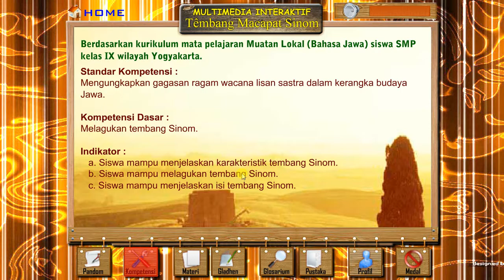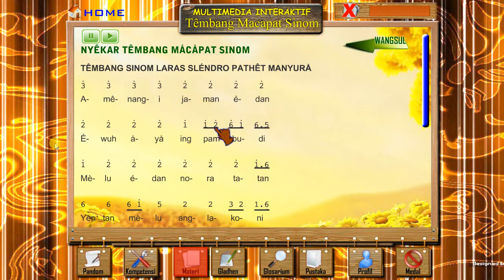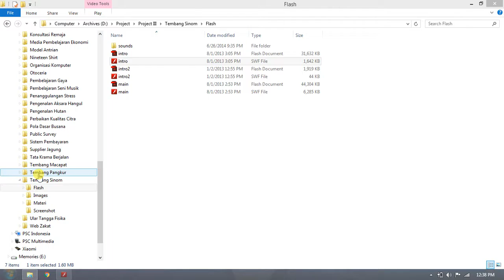Aplikasi Media Pembelajaran Interaktif Bahasa Jawa Tembang Sinom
PSC Indonesia melayani :
- CD Pembelajaran
- Kuis Interaktif
- Game Edukasi
- Animasi
- Simulasi
- Presentasi
- Company Profile
untuk Windows/Flash/Android